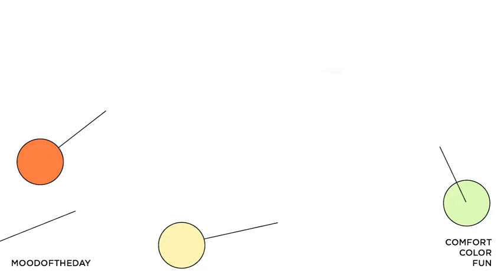ZTAO-黃子韜 interview about brand moody 💖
萌探探探案路透 The detective adventure

 才不要和老板谈恋爱 (The Legally Romance )

《冬日暖阳》"New Vanity Fair "

ZTAO-黃子韜 You are a man who can overcome all obstacles. Until today, you have suffered a lot of criticism.😔

CR: Hztttao📺

My idea tiktok : hztttao7
Name tiktok : ZTAO

黄子韬 亮相2020#微博之夜 上场前还调皮模仿#王一博 刚才的拍照手势～太皮啦！Copy this message and open 【Kwai】to view!